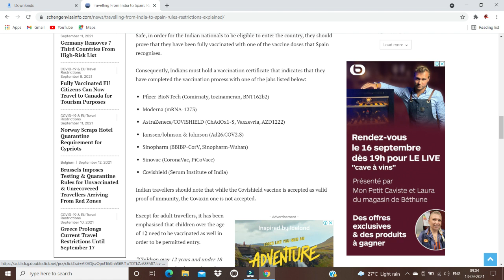Spain Latest News | Schengen Visa Latest News | New Travel Rules for Indians Explained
Share this .

Susbcribe the channel.